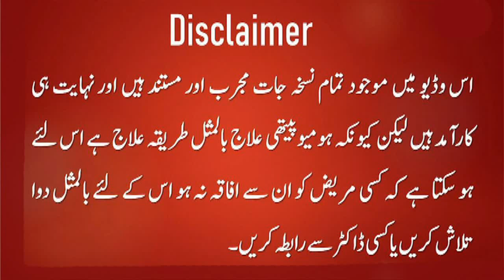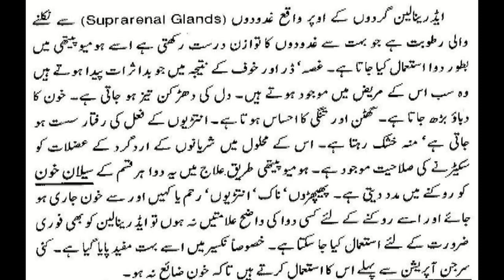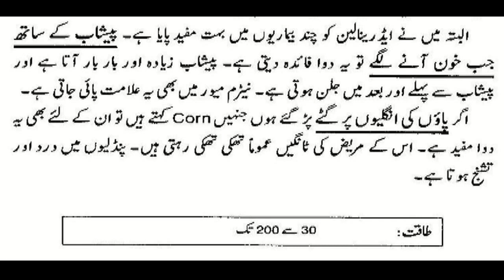Adrenalin Homeopathy Medicine Uses and Symptoms | Adrenalin 30 | 200 | in hindi | in Urdu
In this video, i explained uses and symptoms of homeopathic medicine Adrenalin. This is a best medicine to stop bleeding from different parts of human body.

Homeopathic Doctor Zahoor ul islam Shahid
DHMS RHMP